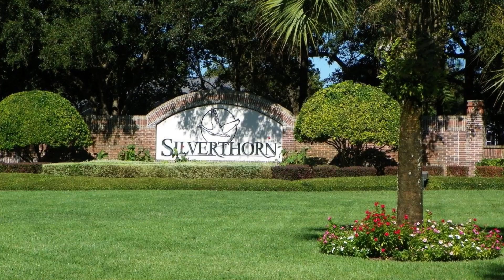SOLD on 6/5/23 - Walk-Thru Video Tour - 4500 Golf Club Lane, Spring Hill, FL 34609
View details of this 2BR with Den, Villa in Silverthorn Gated Golf Community and other homes for sale